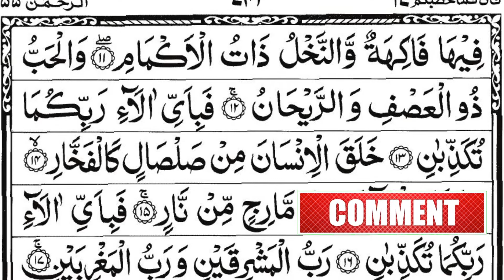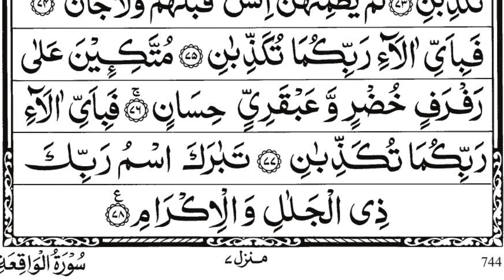Surah Al Rehman recited with Arabic text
Surah Al Rehman recited with text,
Surah Al Rehman recited,
سورۃ الرحمٰن,
قرآن,
قرآن کی خوبصورت تلاوت,
تلاوتِ قرآنِِ پاک,
تلاوتِ کلامِ پاک,
تلاوت،,
Quran,